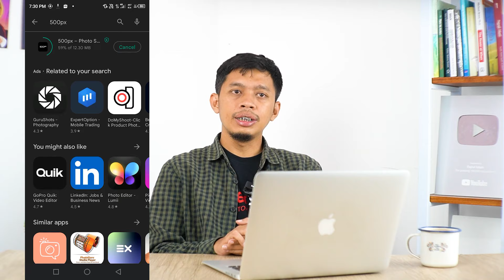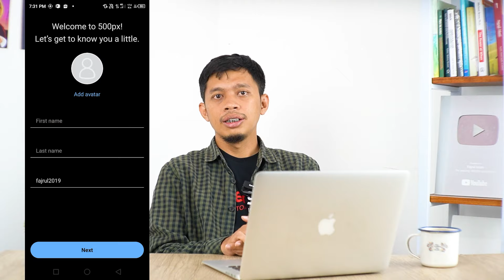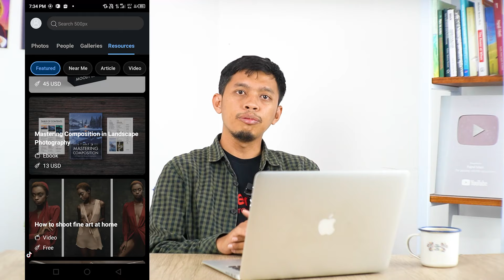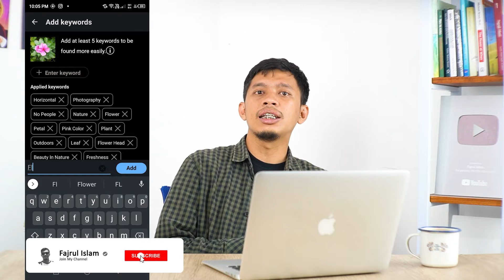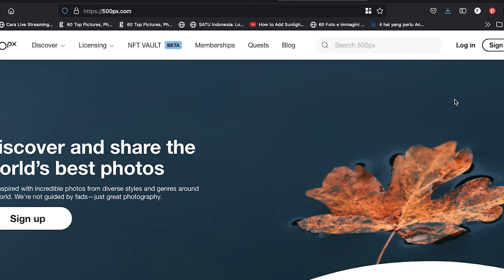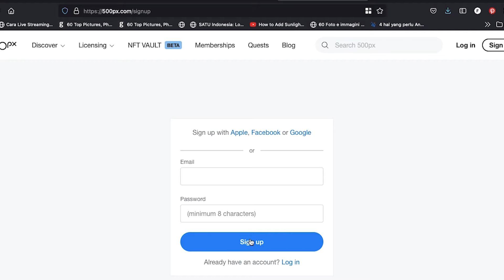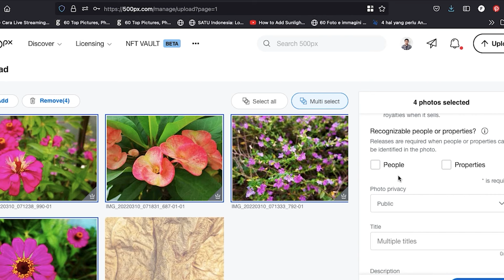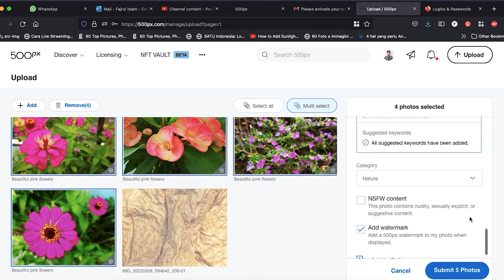Tutorial Mendaftar dan Cara Mengupload Foto di 500px - 500px Indonesia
Hai temen-temen microstocker, seperti janji gw di video perkenalan tentang Jualan Foto di 500px Di video kali ini gw coba share tutorial 500px bagaimana cara mendaftar di 500px menggunakan aplikasi android dan melalui website 500px.com.

Selain itu gw juga share gimana caranya mengupload foto di 500px menggunakan aplikasi android 500px.

Time stamp
00:03 Cara Mendaftar di 500px Menggunakan Aplikasi Android
04:00 Persyaratan Jualan Foto di 500px
04:39 Cara Mengupload foto di 500px Menggunakan Aplikasi Android
07:35 Cara Mendaftar di 500px Melalui Website 500px.com

Dan sebelum nonton, please LIKE, KOMEN, dan SHARE dulu aja ya. Supaya manfaatnya makin tersebar luas. Aamiin...